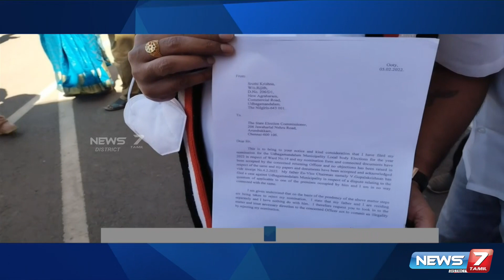உதகை நகராட்சி 19 வது வார்டில் அதிமுக வேட்பாளரின் வேட்புமனு நிராகரிப்பு?